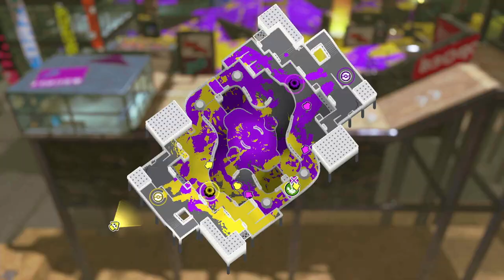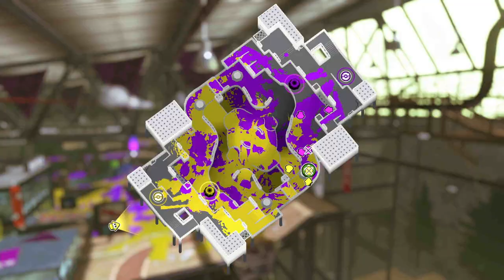[Anarchy Practice #110] Custom Explosher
Game 1:      0:00
Game 2:      4:53
Game 3:      9:59
Game 4:    14:32 [13 Splats/Assists]
Game 5:    20:14